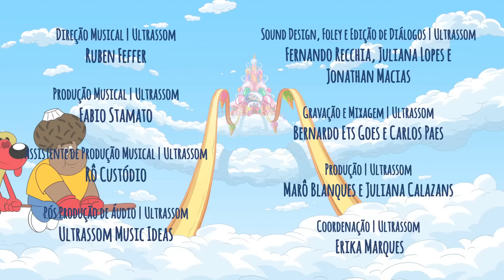Sopa de Letrinhas • Desenho para crianças • Zuzubalândia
Zuzu não para de cantar, mas a voz dela não encanta a bruxa 🧙‍♀️ Com um feitiço para acabar com a voz, só uma sopa mágica de letrinhas pode salvar Zuzu. Mas a bruxa não parou por aí! Ao tentarem encontrar as letrinhas, Zuzu e seus amigos passaram por vários desafios. Será que a Zuzu conseguirá voltar a cantar?

Gostou do episódio? Aqui no canal tem a série completa de Zuzubalândia, desenho para crianças assistirem com a família toda!